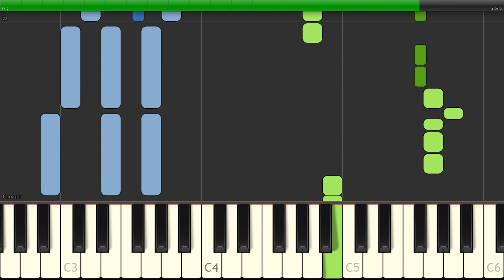Eminem - Mockingbird - [Piano Tutorial] (Synthesia) (Download MIDI + PDF Scores)